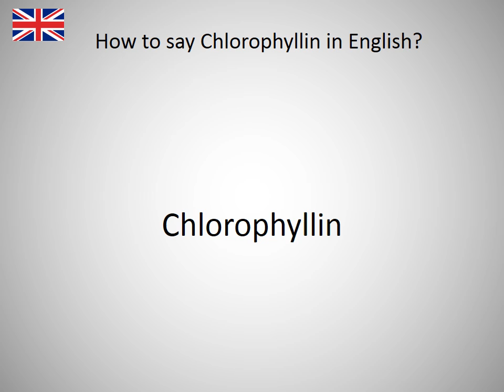How to say Chlorophyllin in English?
How to say Chlorophyllin in English? Learn the pronounciation Chlorophyllin! How to Pronounce Chlorophyllin. Expand your vocabulary, learn English words. Practice English online. Use this free pronunciation guide to practice words at a time. Learn English for free. Thank you for viewing, please like or subscribe! hoe om te sê, si të thuash, እንዴት እንደሚናገር, wie sagt man, comment dire, come dire, como dizer, как сказать, nasıl denir, cómo decir, 怎么说, πώς να το πω, hoe zeg je.